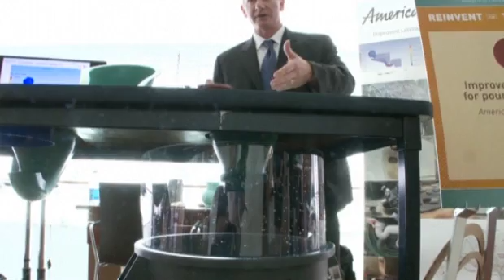Bill Gates seeks to reinvent the toilet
Microsoft founder and philanthropist Bill Gates attends a technology showcase as part of his foundation's competition to reinvent the toilet for those without access to modern sanitation.